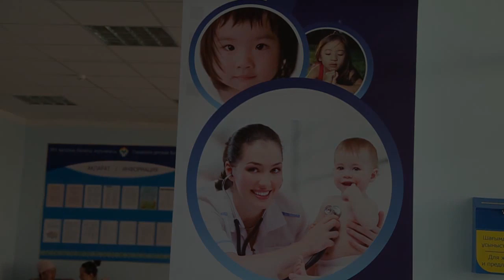Видео "Отделение неврологии"